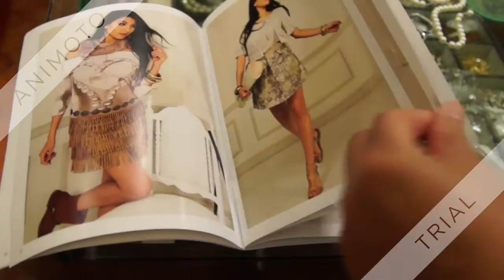PLACE VENDOME - ABBIGLIAMENTO DONNA - JESOLO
Vendome è situato a Jesolo Lido in zona Piazza Marconi, espone abbigliamento donna
improntato alla moda moderna e classica, con stilisti Le Group, Mitika, Sportstaff, ed un assortimento di accessori di bigiotteria artigianale di lusso.